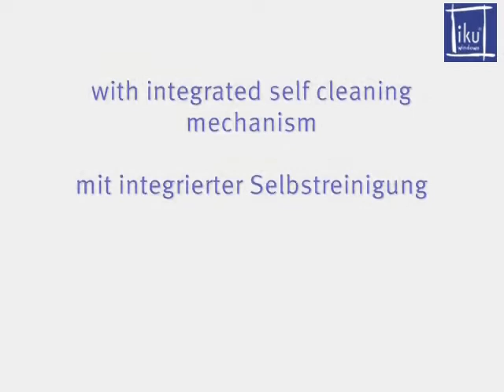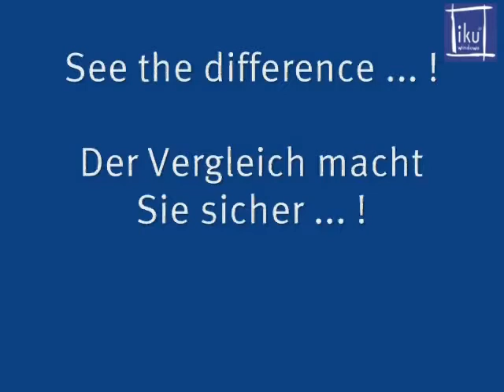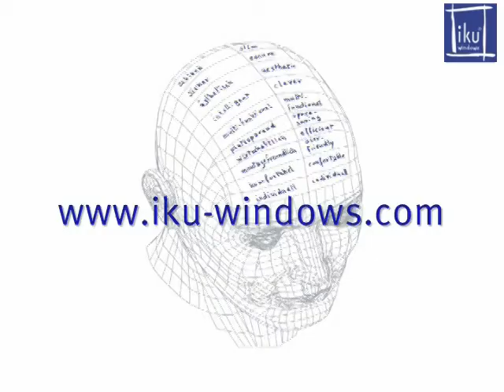iku®windows self cleaning unitized facade system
See the system in action on Aljawhara Tower in Kuwait.